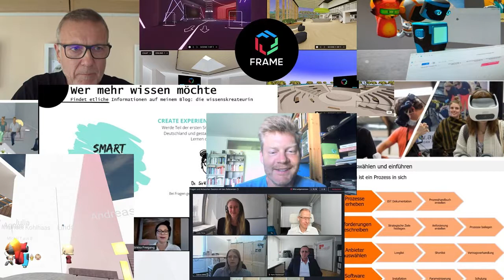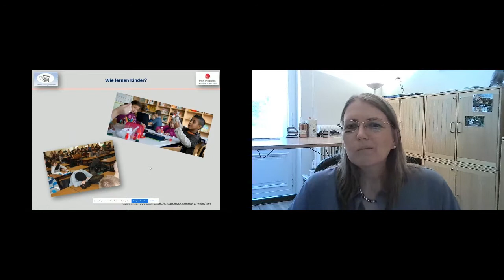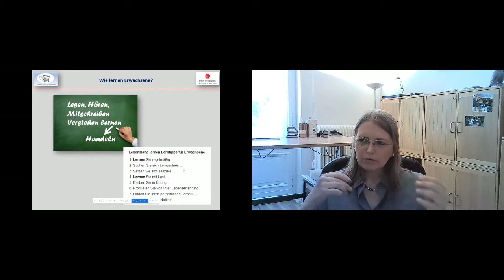Führungssymposium - Session 1: Lernen ist (k)ein Kinderspiel mit Sabine Witte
Kinder lernen jeden Tag ganz viele Dinge praktisch von selbst, d.h. Lernen und Neugierde sind uns angeboren. Wieso scheint es dann so schwer, im beruflichen Alltag durch Weiterbildung zu signifikanten Verhaltensänderungen zu kommen? Parallel taucht immer wieder die Frage auf, ob man als Führungskraft geboren sein muss oder dies erlernen kann? Diese Fragen verknüpfen wir damit, wie Führungskräfteentwicklung gelingen kann und welche Voraussetzungen dafür gegeben sein sollten. Welche Rolle wird digitales Lernen hierbei in Zukunft spielen?

Sabine Witte ist seit 10 Jahren Führungskräfte-Trainerin, ist ausgebildeter Business- und Management-Coach und engagiert sich leidenschaftlich für eine wertschätzende Führungskultur in den Unternehmen. Sie kennt selbst die starren Strukturen aus dem früheren Industrie-Mittelstand und möchte zeigen, dass Weiterbildung nicht nur Spaß machen, sondern Schritt für Schritt zu mehr Zufriedenheit für alle Beteiligten führen kann. Dies ist aus Ihrer Sicht unabdingbar für die immer komplexer werdende Welt, die ständig neue Herausforderungen bietet.